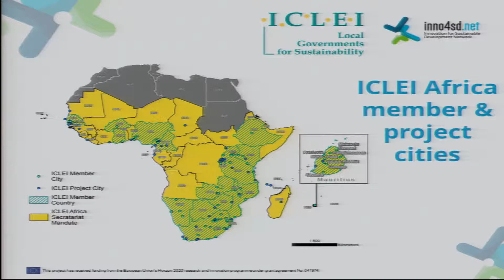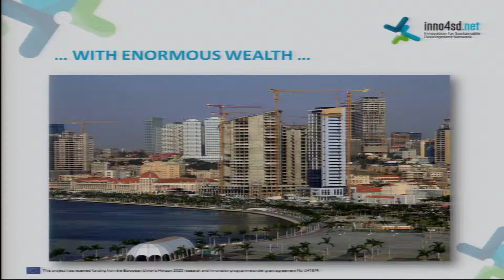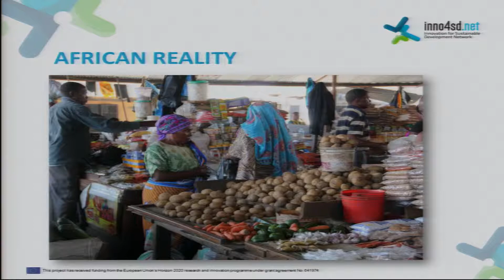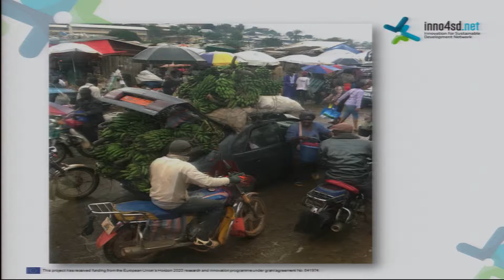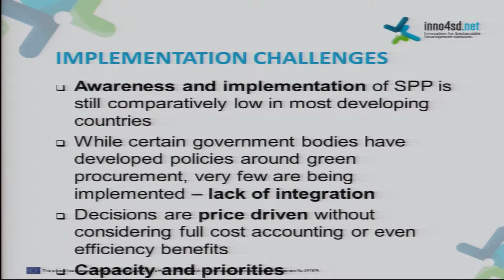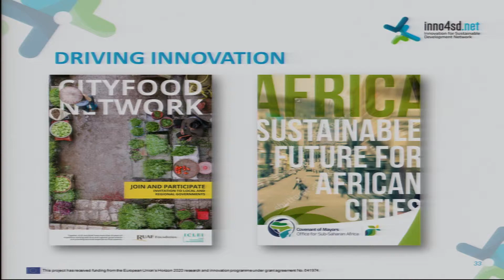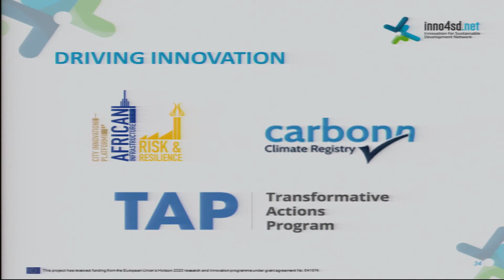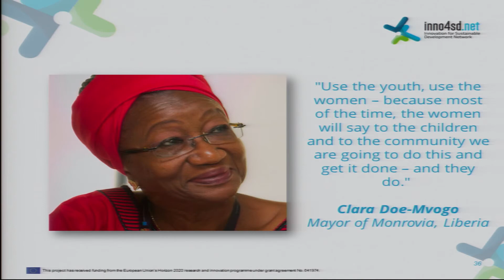inno4sd Symposium Pretoria | Panel 2 - Ms. Grace Stead (30 November)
Sustainable innovation for a circular economy: the implementation challenges
    - Chairman: Mr. Peter Defanceschi (ICLEI Europe)
    - Rapporteur: Ms. Ania Rok (ICLEI Europe, Germany)

The role of cooperation: city and regional networks in support of innovation for sustainable development.
    - Ms. Grace Stead (ICLEI Africa Secretariat, South Africa)
Designing and implementing transitions at the local level: the role of local public administrations.
    - Ms. Marjolein A.J.Brasz (Amsterdam Economic Board, Netherlands)
    - Councillor Johannes can der Merwe (Cape Town, South Africa)
Local procurement for sustainable innovation.
    - Dr. Moroka Kaotsane & Ms. Dolly Mafa (City of Tshwane, South Africa)

Africa Europe Dialogue Symposium on Innovation for Sustainable Development.
CSIR International Convention Centre, Pretoria (South Africa)
30 November - 1 December 2017